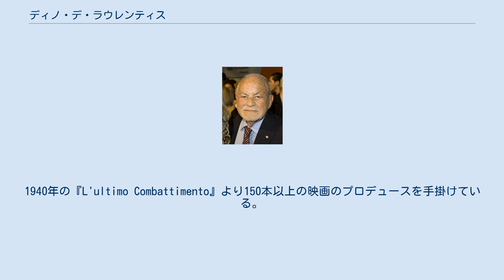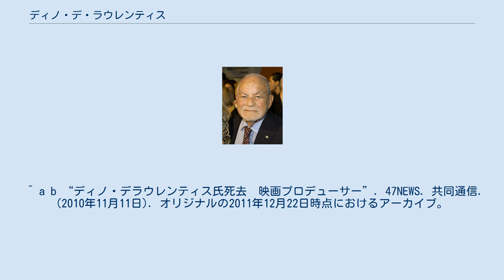ディノ・デ・ラウレンティス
デ・ラウレンティス家
ディノ・デ・ラウレンティス（Dino De Laurentiis, 1919年8月8日 - 2010年11月11日）は、イタリア出身の映画プロデューサー。
ディーノ・デ・ラウレンティスの表記もある。
本名はアゴスティーノ・デ・ラウレンティス（Agostino De Laurentiis）。
 ローマで映画製作を学んだが、第二次世界大戦勃発により中断。
1940年の『L'ultimo Combattimento』より150本以上の映画のプロデュースを手掛けている。
インディペンデントのプロデューサーとしてはカルロ・ポンティとともに業界最高峰の人物で、生きる神話の一人とも呼ばれた。
 1962年（昭和37年）3月に来日している。
 2000年、米国アカデミー賞でアービング・G・タルバーグ賞を受賞。
 2010年11月11日、ロサンゼルスで死去。
91歳没。
 1949年にイタリアの女優シルヴァーナ・マンガーノと結婚。
4人の子供をもうける（次女は映画プロデューサーのラファエラ・デ・ラウレンティス）が、1989年に死別。
最後の妻は映画プロデューサーで40歳近く年下のマルタ・シュマッハーで、2人の子供がいる。
 ^ a b “ディノ・デラウレンティス氏死去　映画プロデューサー”. 47NEWS. 共同通信. (2010年11月11日). オリジナルの2011年12月22日時点におけるアーカイブ。
2020年7月16日閲覧。